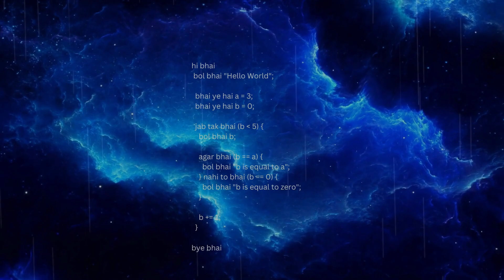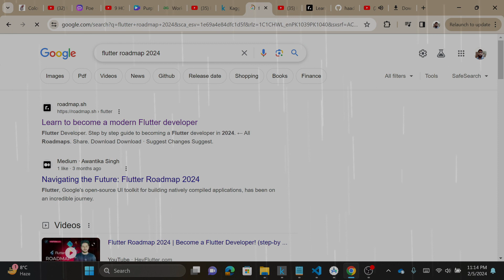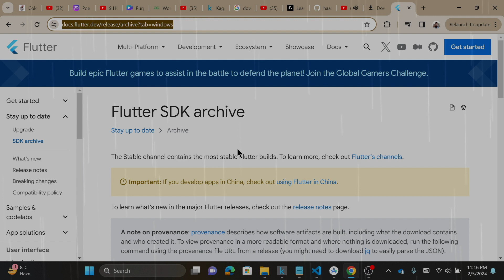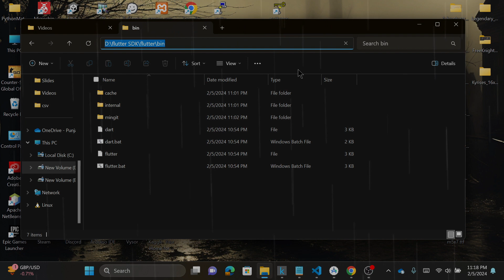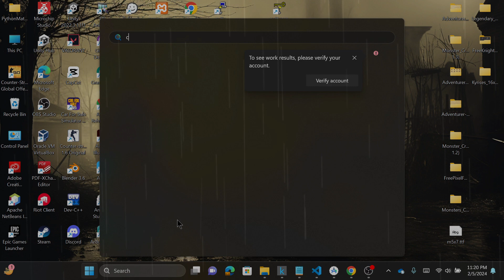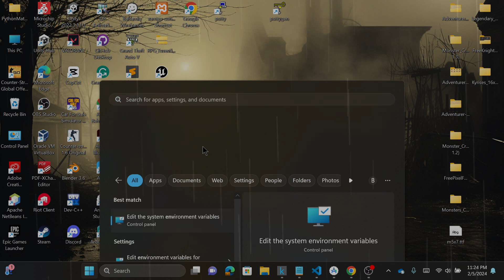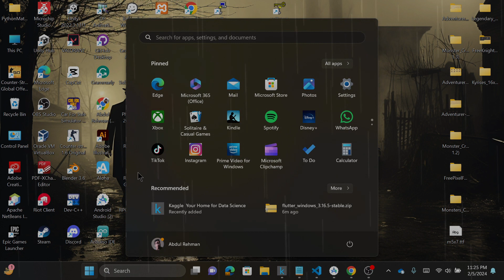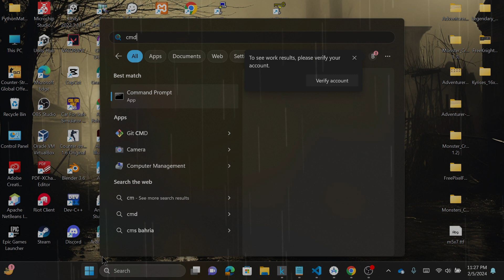How to download and install the flutter cmd not working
How to download and install the flutter

Method 2 if not working
On windows 11

I have extract into the D folder